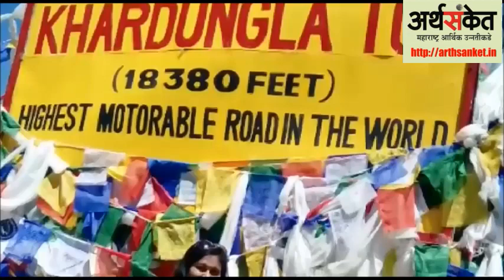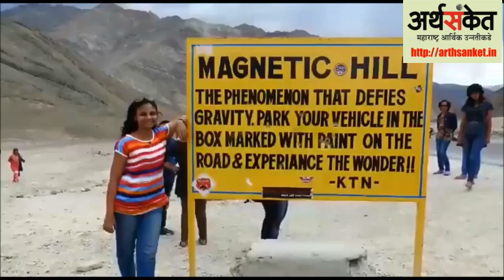पर्यटन विशेष - चला सहलीला भाग २ !